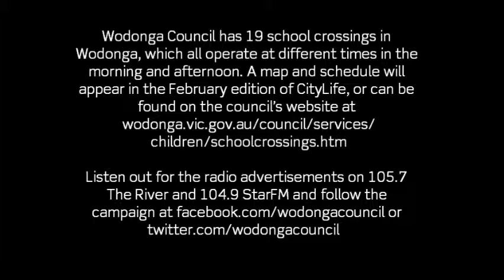School crossing safety media conference with Cr Ed Foulston.wmv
WODONGA Council is launching a school crossing safety campaign today in a bid to get the attention of motorists who do not do the right thing.

'SLOW, STOP, OBEY' is the motto of the safety campaign, which will run for two weeks to coincide with the start of term one.

The campaign will include radio advertisements on STAR FM 104.9 and The River 105.7, tweets, wristbands and badges for students, a school crossing storytelling with Mrs Mac on YouTube and a higher police presence around school crossings at the start of the term.

Some of the messages will include: It only adds a few minutes to your trip, but it takes a split second to injure a child on a school crossing.

Silva Drive school crossing supervisor Gwen Blazely, who has been a lollipop person for 14 years, said some motorists were putting children at risk.

"It is dangerous when they do a u-turn from the bus zone as it is such a narrow road and they often mount the footpath where children are walking," she said.

"There is plenty of parking here too so there is no reason to use the bus bays. People also speed, but it is a 40km zone 24 hours a day."

Ms Blazely said it is a high traffic crossing as it is used by students from four schools including Melrose Primary School, Belvoir Special School, Catholic College Wodonga and Wodonga Middle Years College -- Felltimber campus.

"Motorists come bursting out of Bowman Crt to beat the traffic down the hill," she said.

"It gets a bit frightening at times. Motorists should take caution at all school crossings as children are unpredictable. They need to slow down and observe the road rules."

Wodonga Council has 19 school crossings in Wodonga, which all operate at different times in the morning and afternoon. A map and schedule will appear in the February edition of CityLife, or can be found on the council's website at wodonga.vic.gov.au/council/services/children/schoolcrossings.htm

Listen out for the radio advertisements and follow the campaign